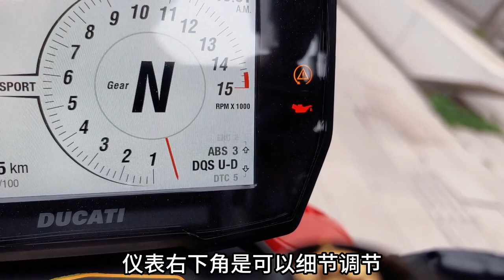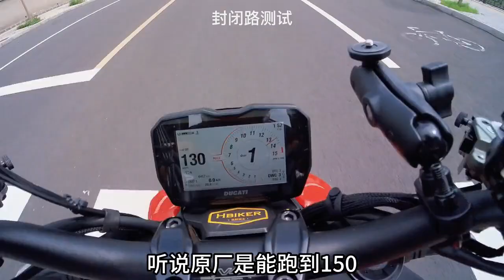这车赔麻了，杜卡迪街霸V4一年骑行感受报告#杜卡迪v4